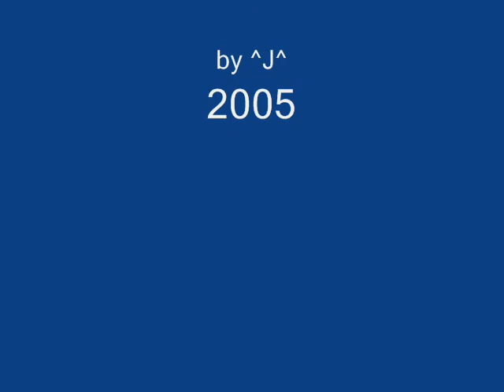Tribute to Blessed Fr Kuriakose Elias Chavara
A tribute recorded in 2005 by me on the 200th birthday of Fr Kuriakose Elias Chavara. He holds a special place in my heart. I did all my schooling in CMI schools established by him. For that I am and all that I will be, I owe my fervent thanks to those priests and my parents though they could ill afford to, took the pains to send me to the best school possible.
I guess the wheel turned  full circle when a priest from the CMI house in Thevara approached me to record this album in memory of this great man. That too on his 200th birthday.
Thoppil Anto is almost 80 years old and it was an honor to record his voice. He still retains his modulation from his old drama days. All I needed was a two track reel to reel and a Shure Unidyne and I would have been back in the sixties. Sicily is one of those with a heavenly voice but just did not have the luck to make it big. She is from Calicut and is a dear friend of the other unlucky one Cybella.
Music was composed by Marydas , Anto chettan's son and he sang a few tracks as well which I will post later. Drums played by Biju who was almost a fixture in my studio. Made me laugh all the time and a wizard with Roland drum machines. Hope you like this song.